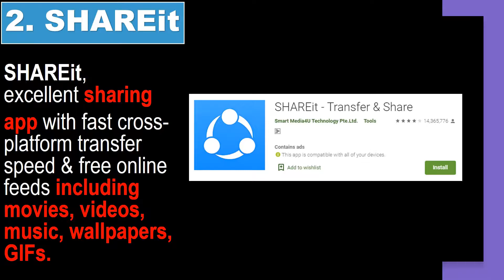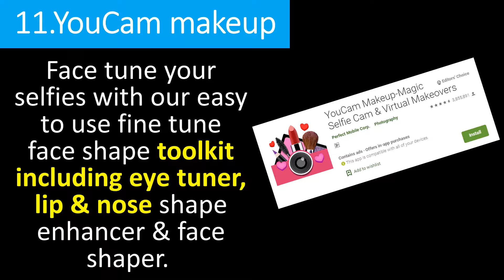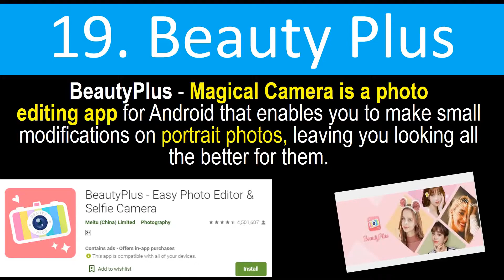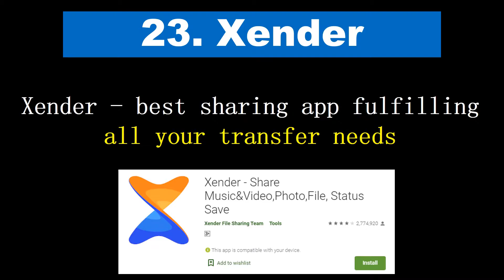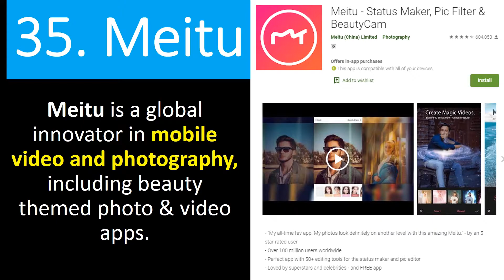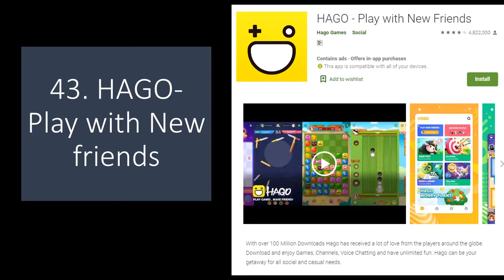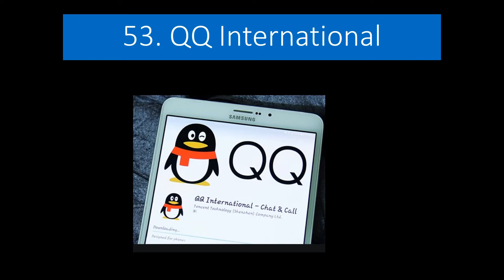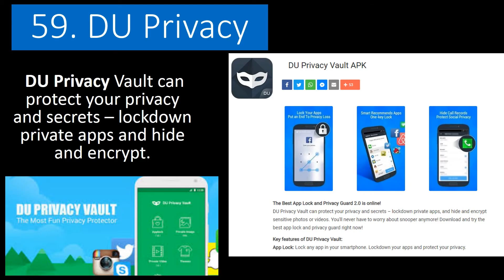59 CHINESE APPS Banned in INDIA |TIKTOK|Shareit|Camscanner|Helo|LIKEE|Wechat etc.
59 CHINESE APPS Banned in INDIA |TIKTOK|Shareit|Camscanner|Helo|LIKEE|Wechat etc.

Video Content covers the following:

1. TikTok2. Shareit3. Kwai4. UC Browse5. Baidu map6. Shein7. Clash of Kings8. DU battery saver9. Helo10. Likee11. YouCam makeup12. Mi Community13. CMBrowsers14. Virus Cleaner15. APUS Browser
16. ROMWE17. Club Factory18. Newsdog19. Beauty Plus20. WeChat21. UC News22. QQ Mail23. Weibo24. Xender25. QQ Music26. QQ Newsfeed27. Bigo Live28. SelfieCity29. Mail Master30. Parallel Space
31. Mi Video Call – Xiaomi32. WeSync33. ES File Explorer34. Viva Video – QU Video Inc35. Meitu36. Vigo Video37. New Video Status38. DU Recorder39. Vault- Hide40. Cache Cleaner DU App studio41. DU Cleaner42. DU Browser43. Hago Play With New Friends44. Cam Scanner45. Clean Master – Cheetah Mobile46. Wonder Camera47. Photo Wonder48. QQ Player49. We Meet50. Sweet Selfie51. Baidu Translate52. Vmate53. QQ International54. QQ Security Center55. QQ Launcher56. U Video57. V fly Status Video58. Mobile Legends59. DU Privacy

1) Power Nap to reduce stress and boost memory | Rain effect for better sleep | Relaxation | Meditation
3) Three Hours of Lullaby for Babies to get Deep sleep| Happy Sleep| Kids mantra|Bedtime Routine
Google,apps banned in india, apps banned in apple store, apps banned in google store, chineseapps,
china apps banned in india, how to, tips, india banned all chinese mobile application, 59 chinese apps banned in india, tiktok banned, shareit, wechat, camscanner, likee, helo, india banned chinese app, india banned china products, india banned tiktok videos, how to find chinese apps installed, why india banned tiktok, why india banned, removed from google play store, removed from apple play store, app store, list of chinese apps banned in india, chinese reaction to india's ban on 59 chinese app,Trending
Music: Thanks to YOUTUBEAudioLibrary for the great MUSIC. No attribution required. No Copyrights required. No License required. Free to use.
This Video is only for Awareness purpose so viewers can quickly cross check and validate the apps.